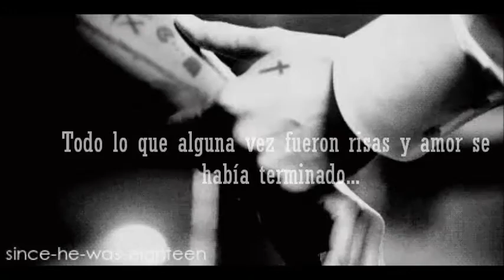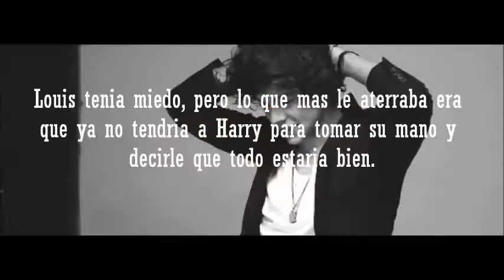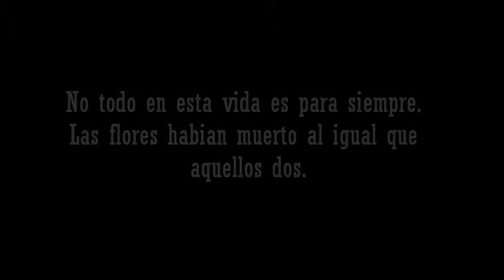Flowers Dead [Trailer] Larry Stylinson.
Y con el tiempo así como todo alguna vez fueron risas y alegrías todo se fue secando, las peleas cada vez fueron mas fuertes, los gritos terminaban en golpes y los "Te amo" fueron formando parte de la rutina.

Su vida ahora solo era una rutina, las flores se habían secado, habían muerto al igual que aquellos dos.